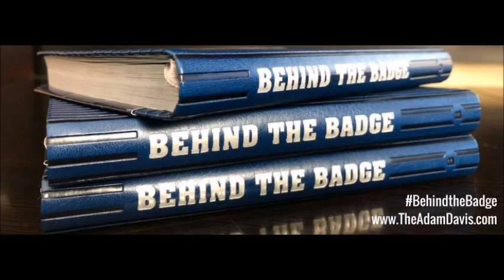Adam Davis "Behind The Badge" Interview 2018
Adam Davis, writer of "Behind The Badge", sits down with DJ Ginger and 28-year Texas police veteran David Laisure, to talk about the book and the need to be an encouragement to law enforcement!  for the book!